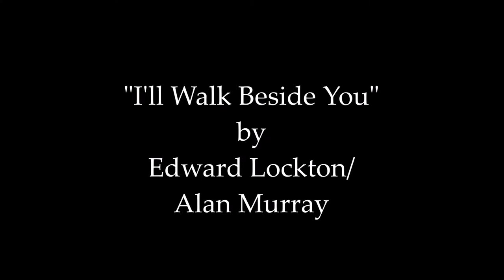Richard Tauber - I'll Walk Beside You (1940)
Written by Edward Lockton and Alan Murray, "I'll Walk Beside You" was recorded by Richard Tauber on May 10, 1940 The song is mostly associated with John McCormack and became popular in Great Britain during WWII and a film,  "I'll Walk Beside You" (1943), was named after the song and the song was featured throughout. This presentation goes out to Tauber scholar, Dan O'Hara.